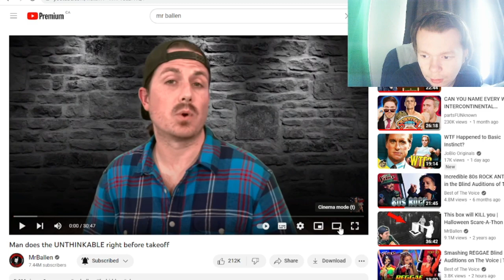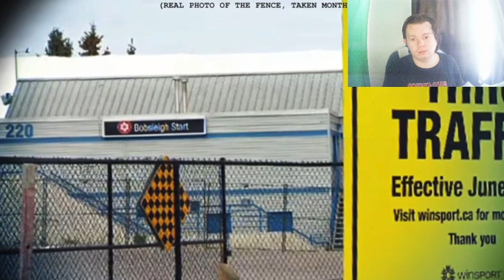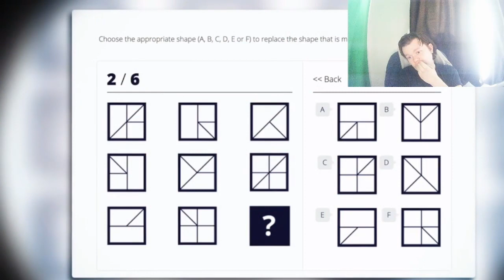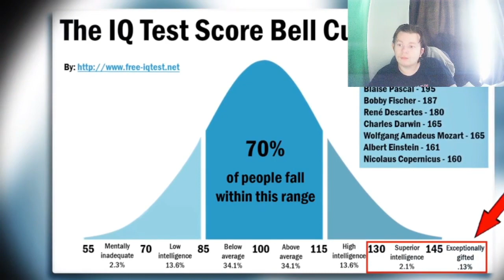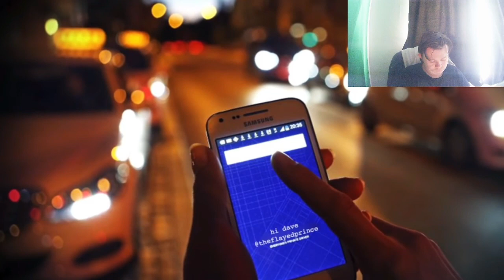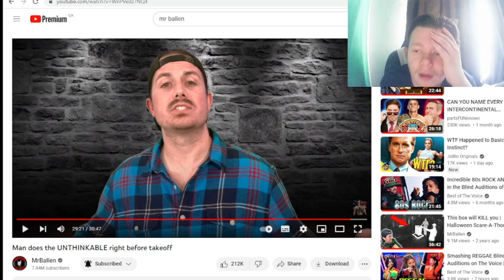Mr Ballen Man does the UNTHINKABLE right before takeoff Reaction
the first story is so weird and the last story is a reminder that even a genius can do really stupid things